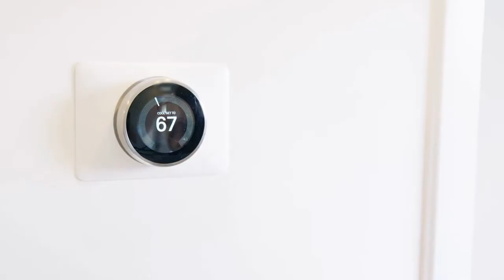PCSing To Fort Knox! 6 Things You Need To Know!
Did you finally get orders to PCS to Fort Knox? Here's 6 Important things you'll need to know prior to arrival, especially when you don't plan to rent, or you can't find a rental and want to purchase a home near the base. It's important to us that you feel comfortable with the transition and are well informed about what there is to do around the area, what you should expect from an agent, what neighborhoods look like, where schools are, and know that someone is here helping you along the way.
We’ve done all of these things for our military clients, even picked up some from the airport! If you want to chat with us about how we may be able to help you through your transition, we’re very approachable, and we’re confident we can help your move to Fort Knox feel smooth, and hopefully enjoyable, because we know moving from out of State is rough, but we’re here to help and we’re glad you’ll be part of our community!